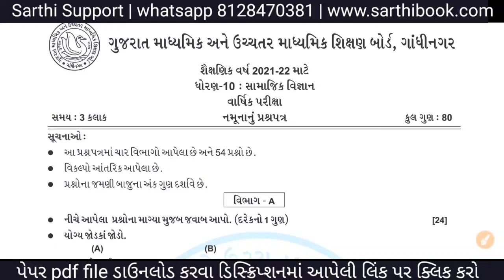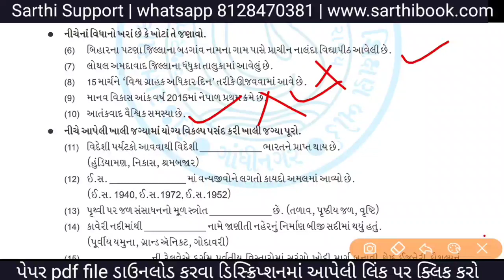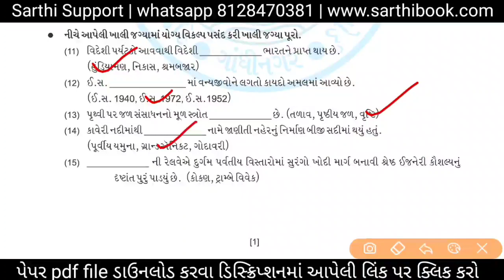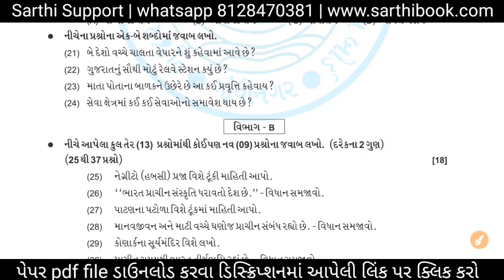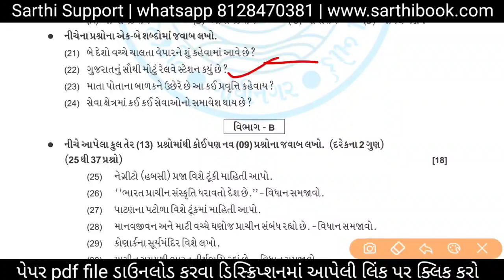std 10 samajik vigyan second exam paper solution 2022 | std 10 social science paper solution 2022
દ્વિતીય પરીક્ષા પેપર ડાઉનલોડ કરવા ક્લિક કરો.

ધોરણ 10 બ્લુપ્રિન્ટ ડાઉનલોડ કરવા ક્લિક કરો.